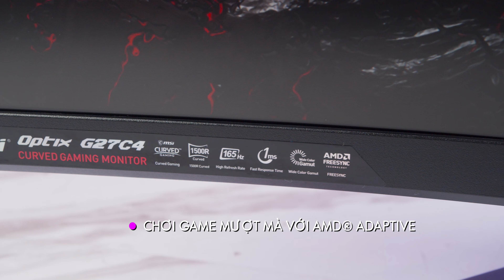MSI Optix G27C4 | HANOICOMPUTER Quick Review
MSI Optix G27C4 Quick Review